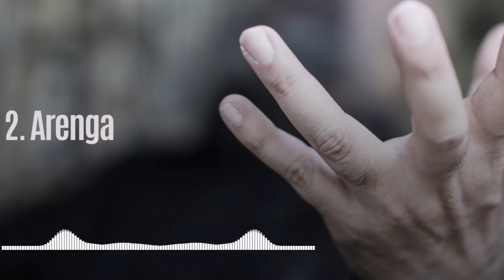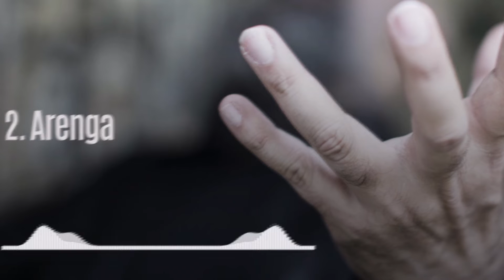Federico Mercado - 2. ARENGA / Al camino EP (espectro audio)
Federico Mercado presenta

AL CAMINO
(EP)

1- La alegría niña
2- Arenga
3- Soledad de la caída
4- De vuelta

FICHA TÉCNICA

Federico Mercado
Composición, guitarras, bajo, bombo con platillo, surdos y silbato

Músico Invitado
Juanchi Ferré García
Redoblante

Grabado, mezclado y masterizado en Ideo Music, durante enero y febrero de 2022, por
Mariano Miguez

María Paz Garaloces
Dirección de arte y diseño visual

Lihuel González
Fotografía y edición

Oscar Stumpfs
logística y compañerismo incondicional